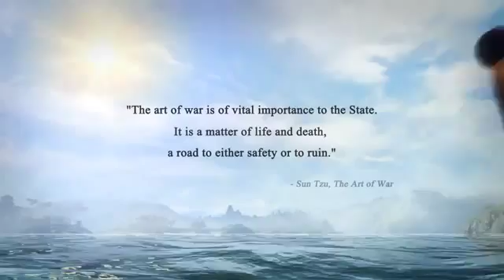Shogun 2 - Official Trailer [HD]2712